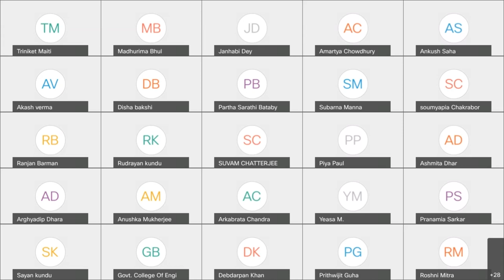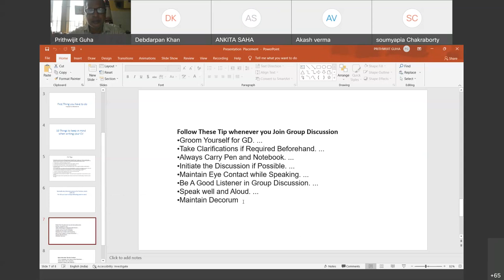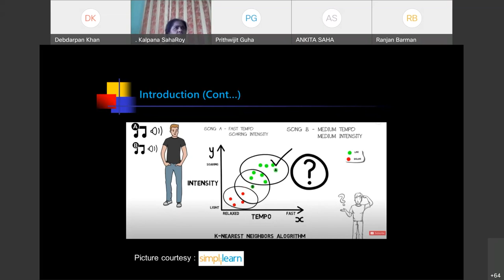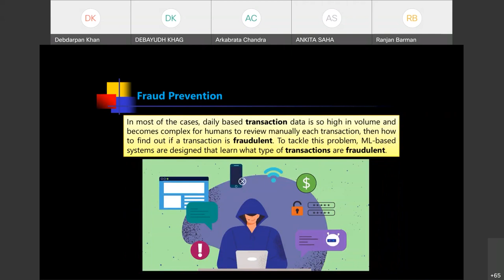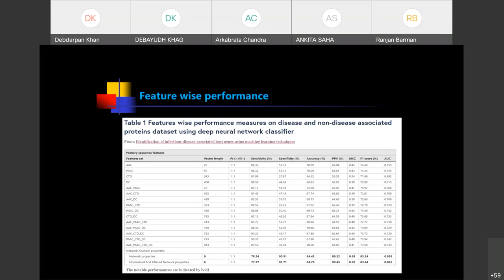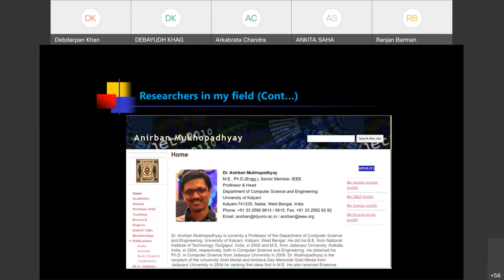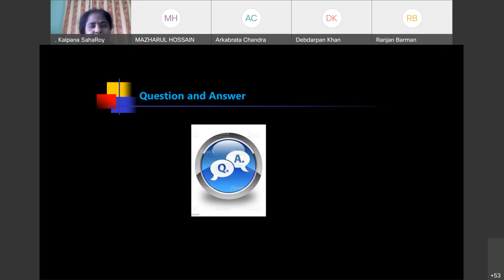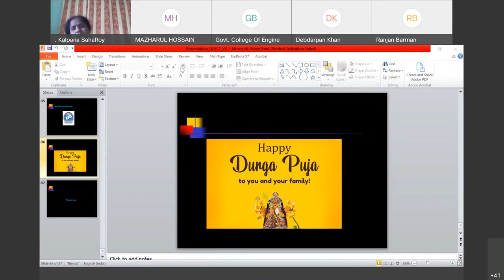GCECT INDUCTION PROGRAME 2021 - Morning Session 9th October, 2021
Distinguished Speakers:

Prof. Prithijit Guha, Advisor – Training and placement, GCECT
Topic – Placement (11.00 to 12.00 noon)

Ranjan Kumar Barman, Bioinformatics Researcher
Dept. of Virology
ICMR-NICED, Kolkata, India

Topic – Introduction to Machine Learning and  its Application in Biology(12.00 to 1.30 noon)